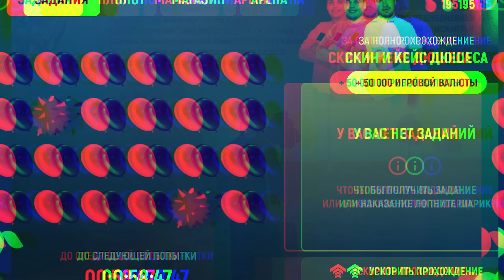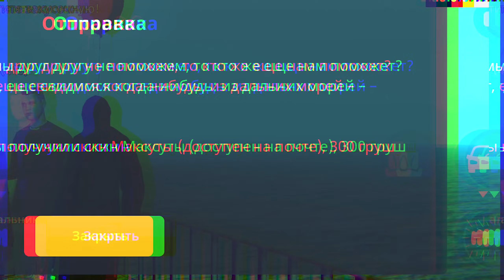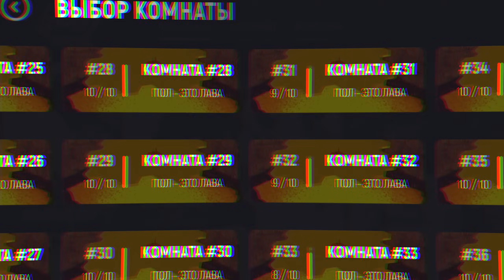🍐ПРОШЕЛ ВЕСЬ ИВЕНТ ДЮШЕС! ГДЕ НАЙТИ КУЧУ ГРУШ? ПУТЬ БОМЖА на GRAND MOBILE #14 - ГРАНД МОБАЙЛ КРМП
ПРОШЕЛ ВСЕ КВЕСТЫ ХЭЛЛОУИН! ГДЕ НАЙТИ ТЫКВЫ? ПУТЬ БОМЖА на GRAND MOBILE #12 - ГРАНД МОБАЙЛ КРМП

Я начал путь бомжа на гранд мобайл где моя цель стать одним из самых богатых игроков на проекте grand mobile путь бомжа , получилось думаю интересно, а это уже 2 серия в которой я показываю вам самый лучший старт для новичков на гта гранд мобайл GRAND MOBILE rp crmp mobile смотри в ролике! и кстати еще в этой серии показал вам лучший топовый промо на гранд мобайл промокоды промокоды на деньги в гранд мобаил , а так же гранд мобайл заработок гранд мобаил grand mobile как устроится на работу в гранд мобайл , путь бомжа к миллионеру , grand mobile - путь бомжа 1 , grand mobile промокод, ну вообщем играю я на 20 сервере, приятного просмотра! если что то раньше я снимал разные пути еще и на блек раша black russia, еще раз приятного просмотра!